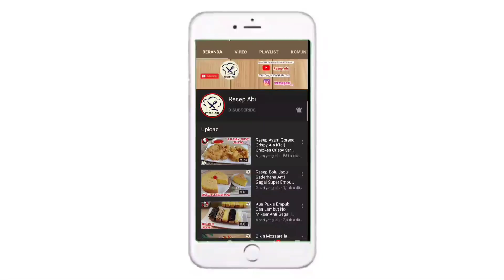Resep Nastar Taiwan Bentuk Nanas Yang Cantik Lembut Dan Lumer Dimulut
NASTAR TAIWAN

Assalamualaikum, salam jumpa dengan Channel resep abi kali ini saya akan membuat Kue Kering Nastar Taiwan Bentuk Nanas Yang Cantik Lembut Dan Lumer Dimulut, kue nastar ini ukuran jumbo dan rasanya enak banget bisa untuk ide jualan dan ide bisnis di bulan Ramadhan atau untuk dihidangkan di hari lebaran nanti, berikut ini bahan-bahannya:
300 gr Terigu
150 gr Margarin
100 gr Gula Halus
25 gr Meizena
2 Butir Kuning Telur
1 sdm Roombuter
1 sachet Susu Bubuk
Vanili secukupnya
Pewarna Hijau Secukupnya
Bahan Olesan:
1 Butir Kuning Telur
1 sdt Minyak

Wassalamualaikum.